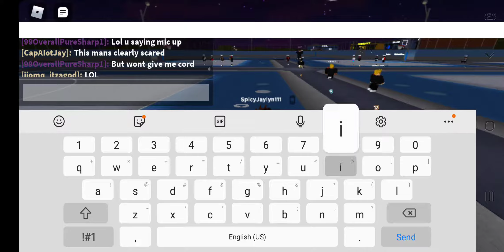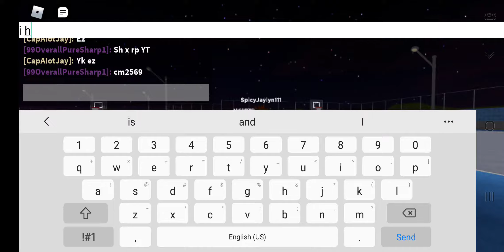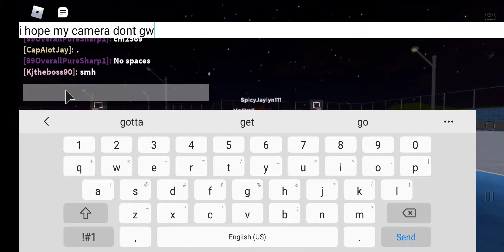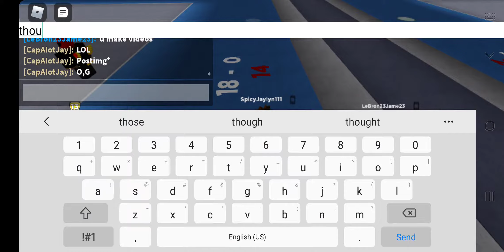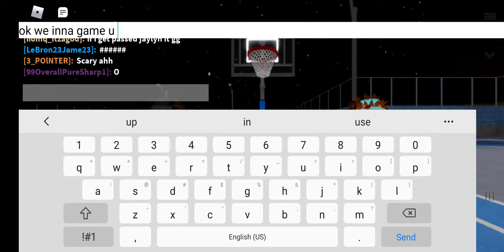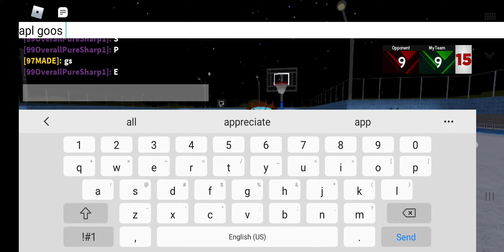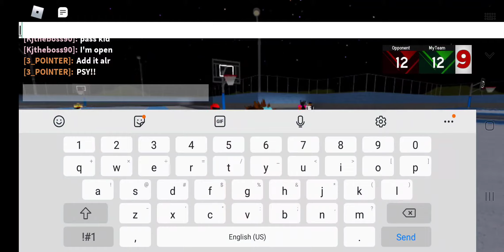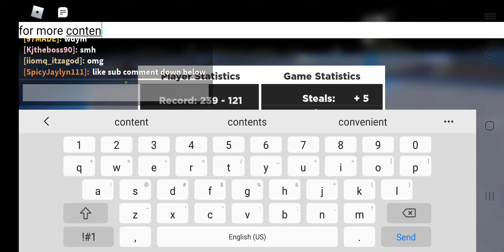Ballout GamePlay🎮 (W) With Callmecjsocool MUST WATCH